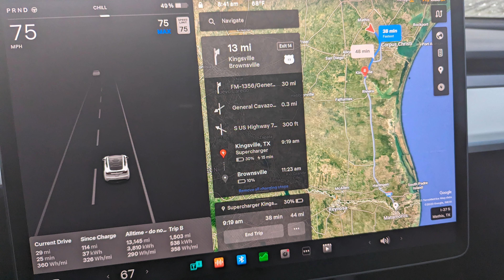XMAS TRIP- DAY 03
Drive down from San Antonio, Texas to SpacePort ... Boca Chica Beach on my 10 day trip out to Pigeon Forge Tennesee in my Tesla over the Winter holiday from San Diego, California